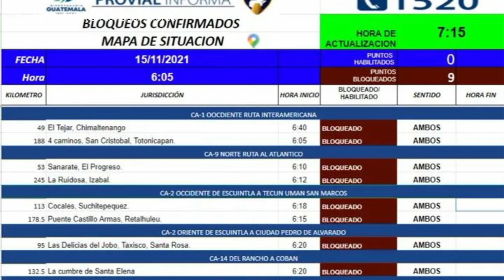Codeca bloquea carreteras en ParoPlurinacional de este 15 y 16 de noviembre de 2021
Codeca bloquea carreteras en Paro Plurinacional de este 15 y 16 de noviembre de 2021

Imágenes:
Soy502, Publinew, Metrópoli Altense